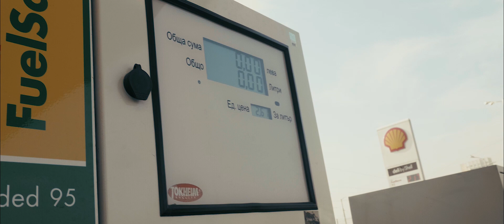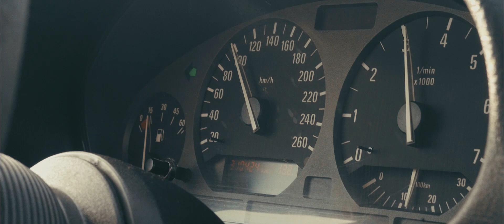ТРИ ЧИФТА ГУМИ. \ КИДС \ EP.3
Този път не сме в гараж.

Музика във видеото:
yurei - magnolia (W/ jayso)
SKANK MANE - VILLAINS (MYTH SYZER VILAIN REMIX)